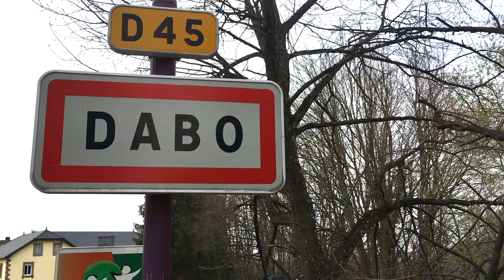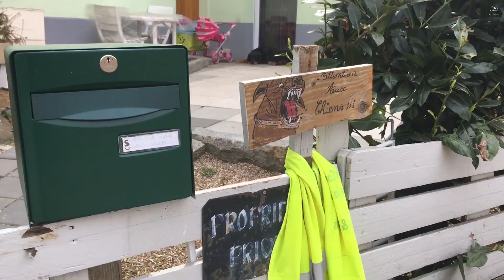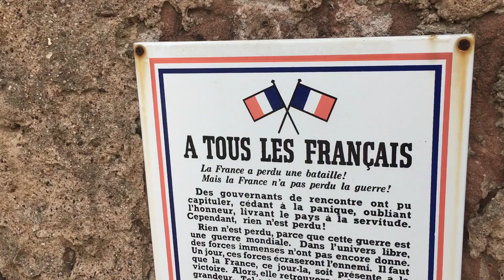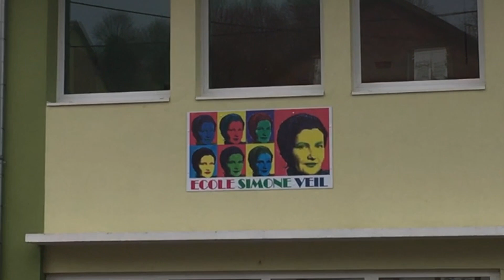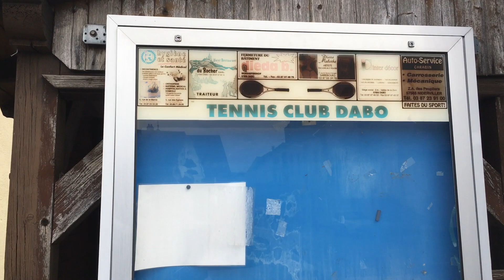[CHOC] Une épidémie de rage à Dabo ! - Enquête sur les lieux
J’y suis allé EN LIVE, et j’ai failli décéder EN LIVE AUSSI, dévoré par une bête enragée…donc…frousse maximale.
*Les faits rapportés dans cette vidéo sont entièrement fictifs et à prendre au second degré, toute ressemblance avec des faits existants étant purement fortuite.